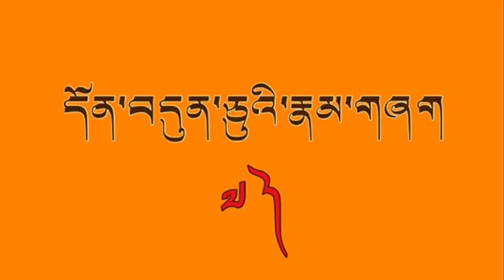ཁྲིད་གཞུང་། དོན་བདུན་ཅུའི་རྣམ་བཞག འཆད་ཁྲིད་པ་འབྲས་བློ་གླིང་ལྷ་རམས་པ་ཚེ་རིང་ནོར་བུ་མཆོག